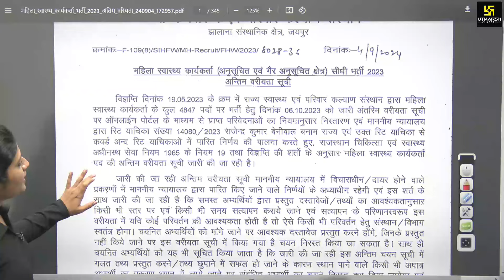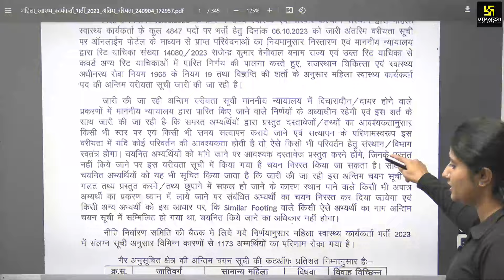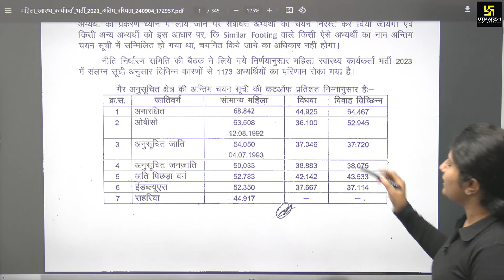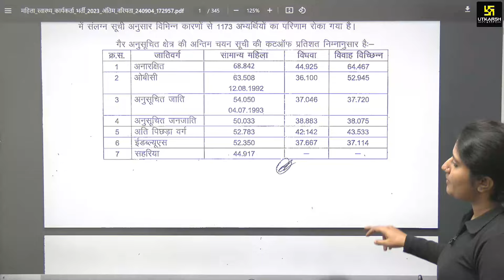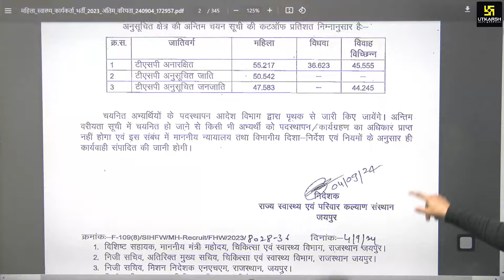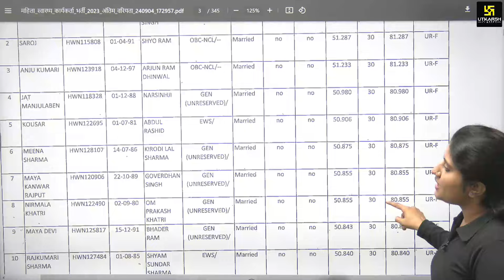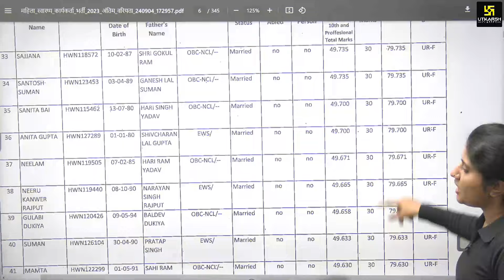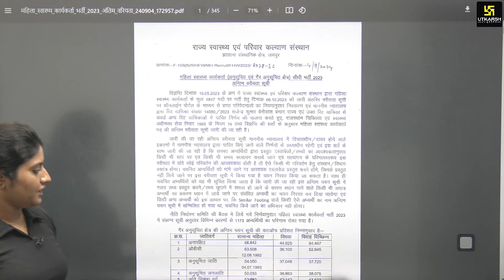Rajasthan female health worker 2023 Merit List Out | महिला स्वास्थ्य कार्यकर्ता 2023 Result जारी